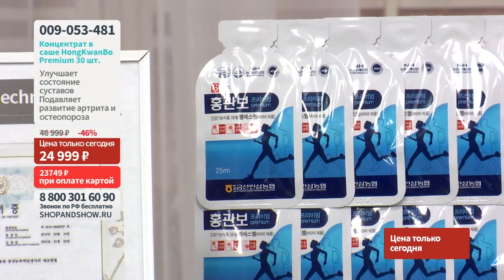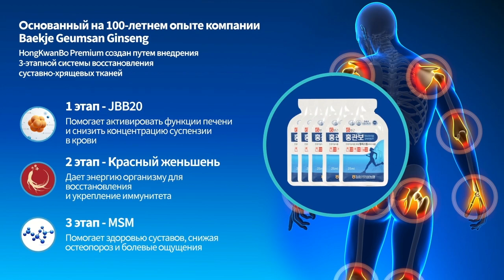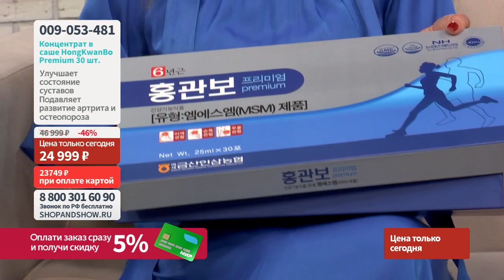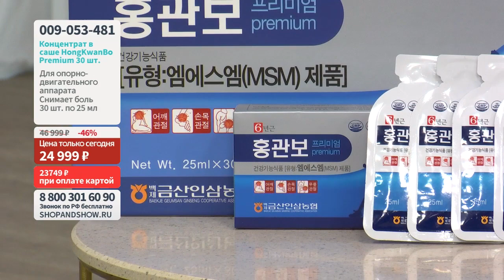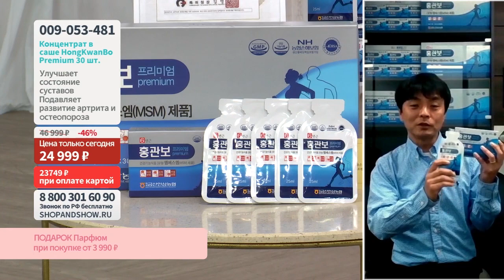Концентрат в саше HongKwanBo Premium для опорно-двигательного аппарата. Shop & Show (Здоровье)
[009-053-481] Концентрат в саше HongKwanBo Premium для опорно-двигательного аппарата (30 шт. по 25 мл ) (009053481)

Давайте дружить ;)